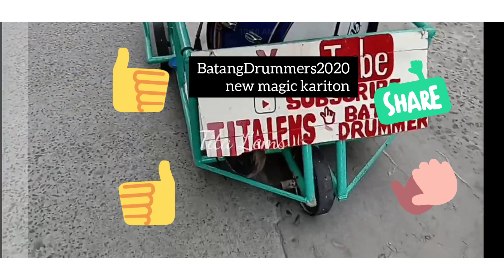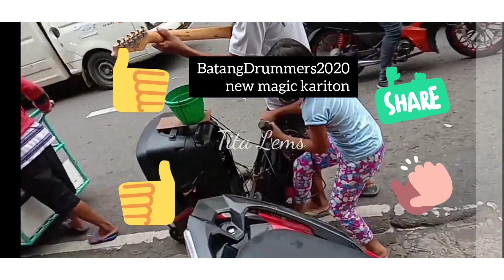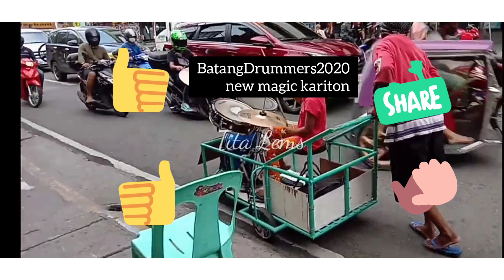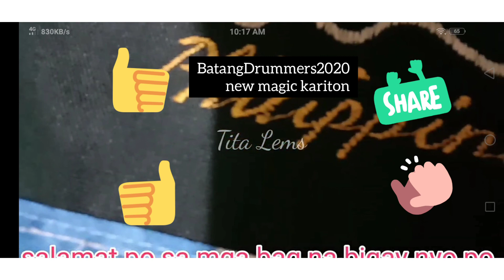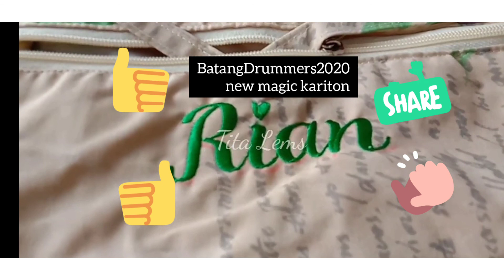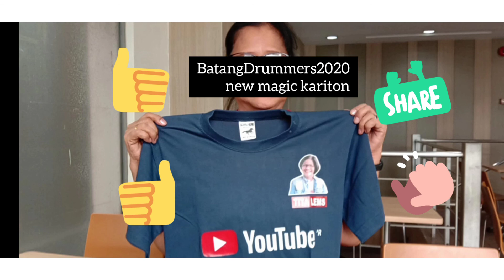OnThe road GigS w/new magic kAriTon BatangDrummers2020